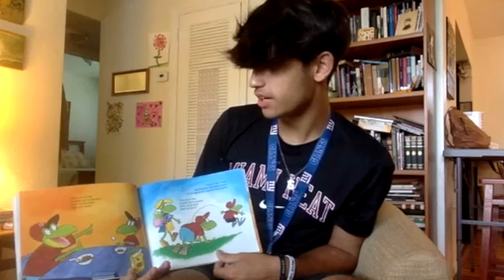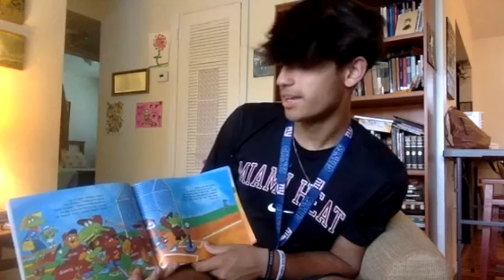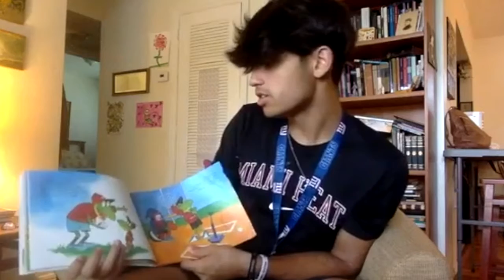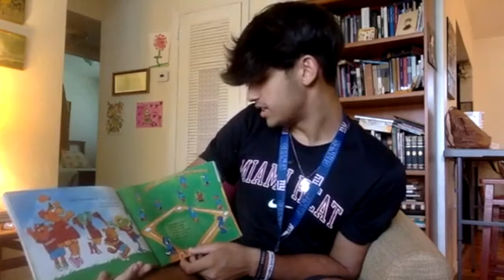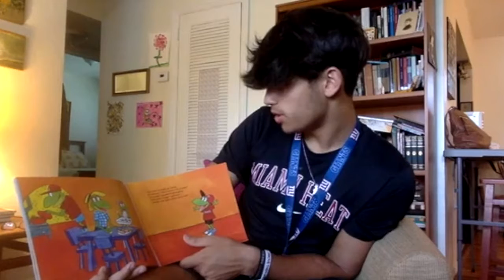Virtual Storytime (EN) - Froggy Plays T Ball by Jonathan London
YWCA South Florida is proud to partner with amazing volunteers from across the US to bring to you Virtual Story Time! thankyou to our volunteer AJ, who is narrating Froggy Plays T Ball by Jonathan London. Thank you for joining us!

Learn more about YWCA South Florida mission programs and getting involved . You could also make a donation to continue powering our racial justice work across the community!